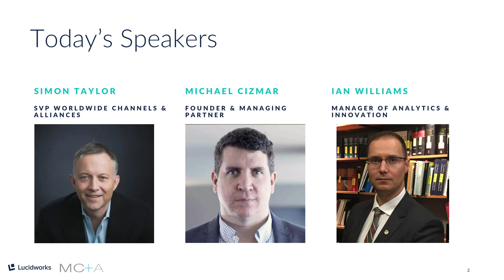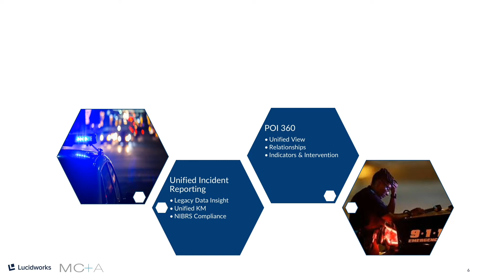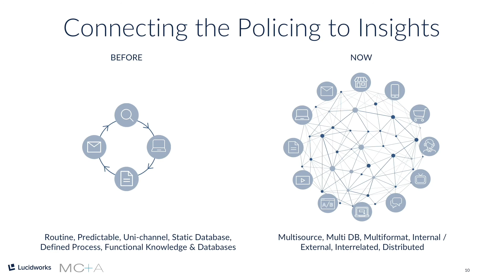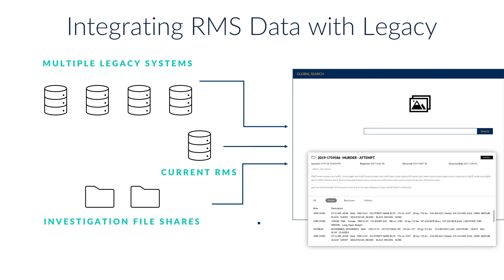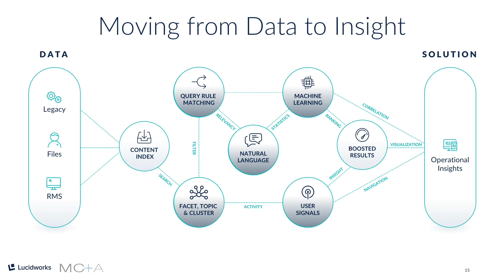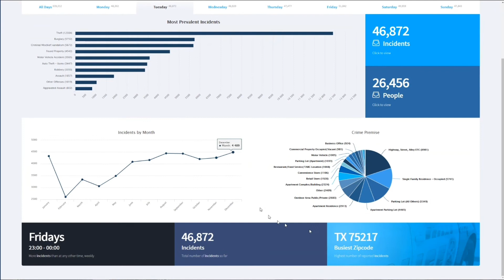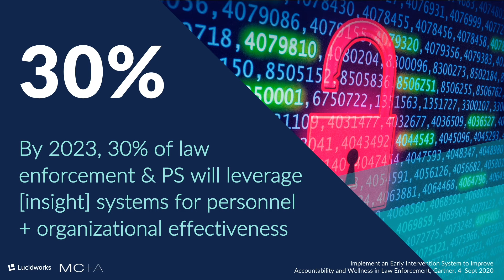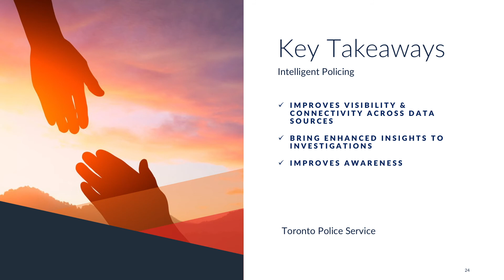Intelligent Insight Driven Policing